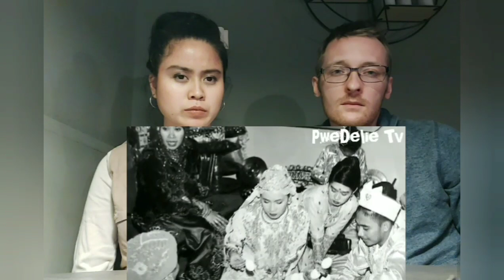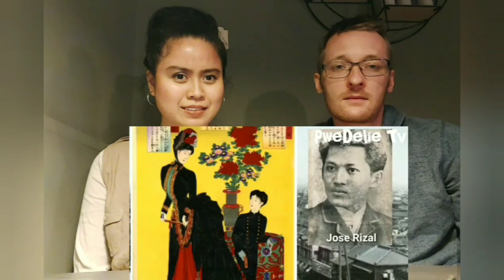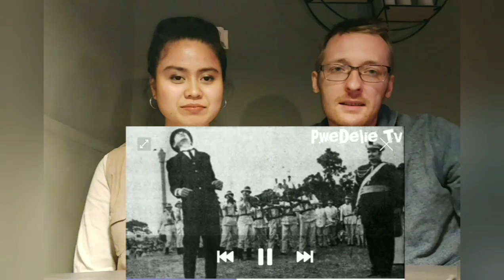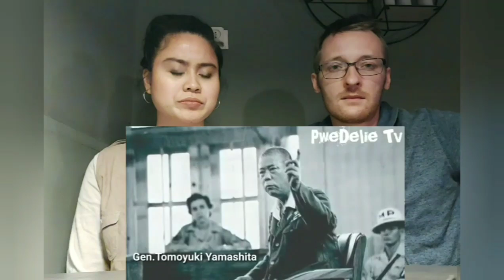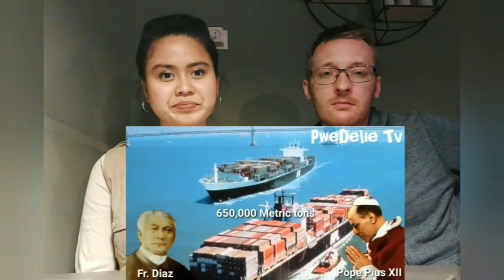MARCOS GOLD | The Untold Story Of Jose Rizal Alias Fr. Jose Antonio Diaz | REACTION VIDEO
HITLER and YAMASHITA are the sons of Philippine's National Hero ( Dr. Jose Rizal ) ???!